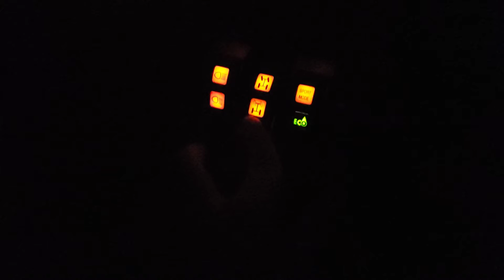Just a fun ride.